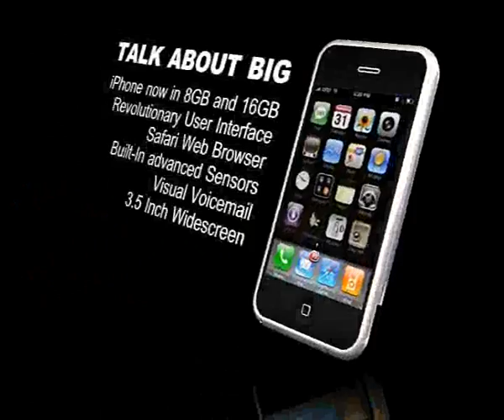IPHONE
טסט ללקוח IPHONE